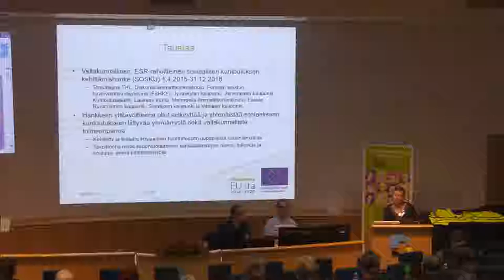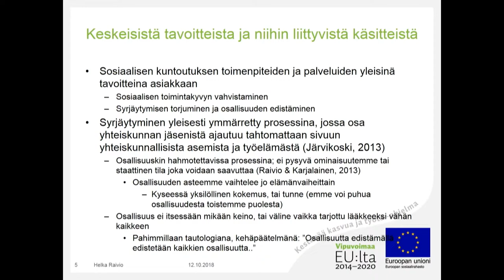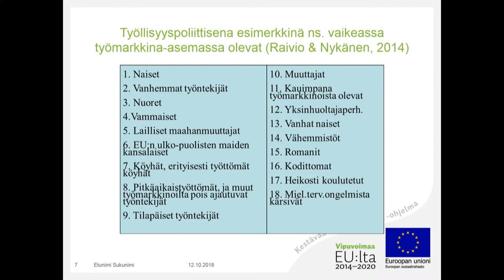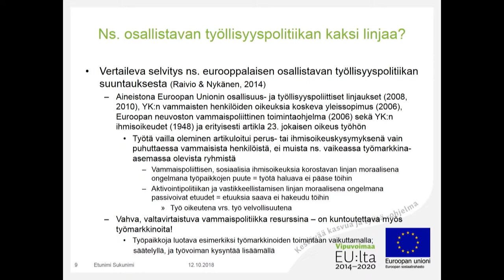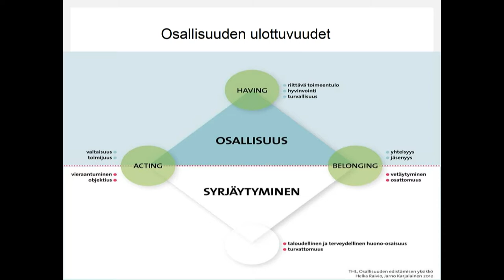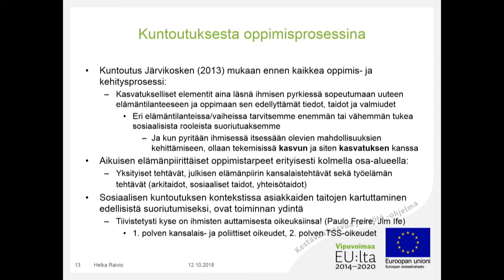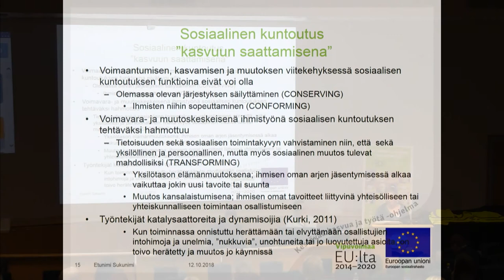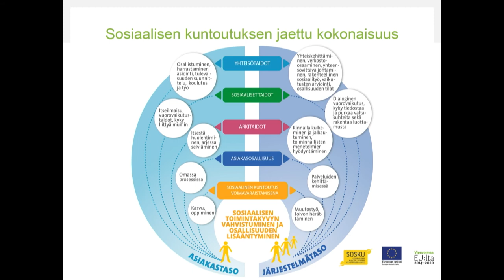Sosiaalinen kuntoutus - enemmän sosiaalista toimintakykyä ja osallisuutta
Erikoistutkija Helka Raivion (THL) esitys Opioidikorvaushoidon verkostopäivillä 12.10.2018.